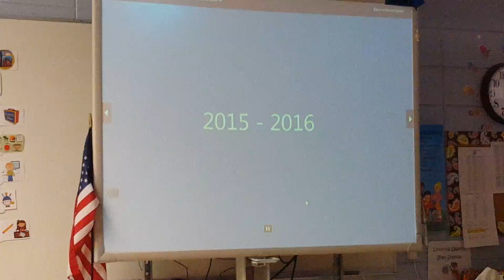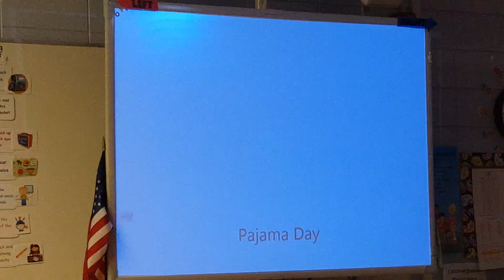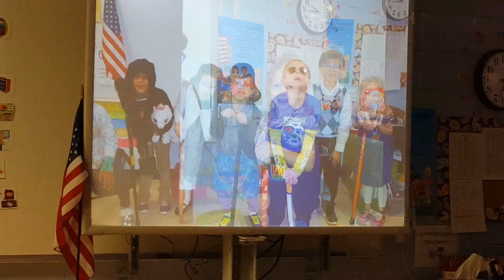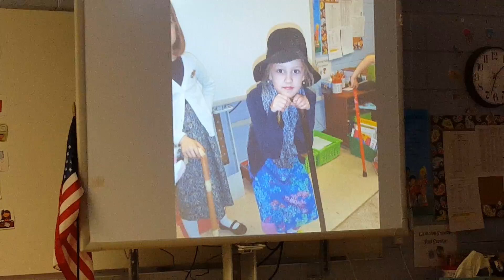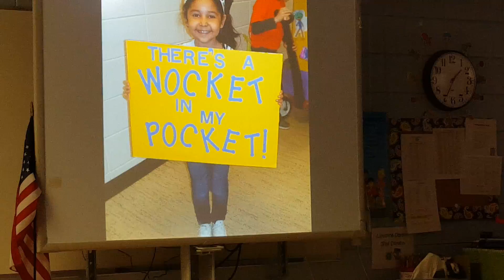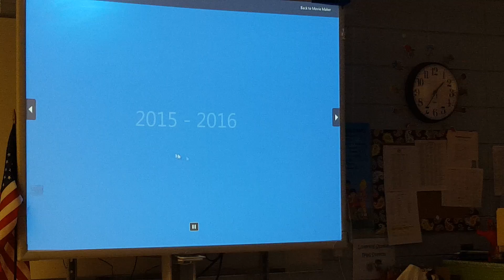Emmanuel's First grade 2016 @Buena Vista School